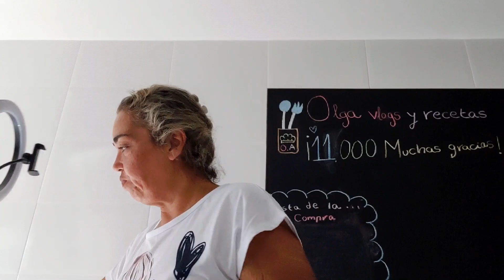Vamos al Tedi//Comida preparada del Carrefour//Too Good To Go del Lidl